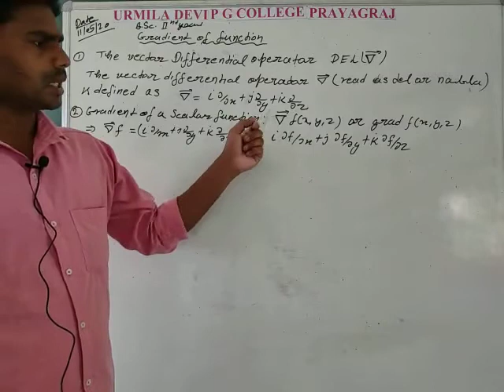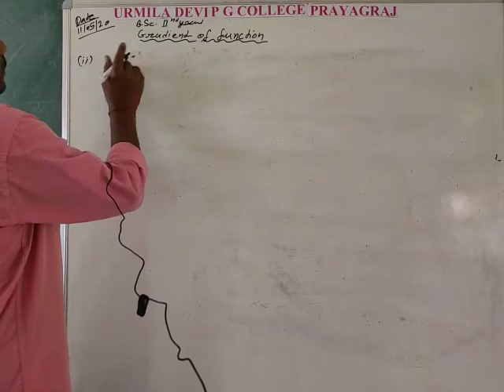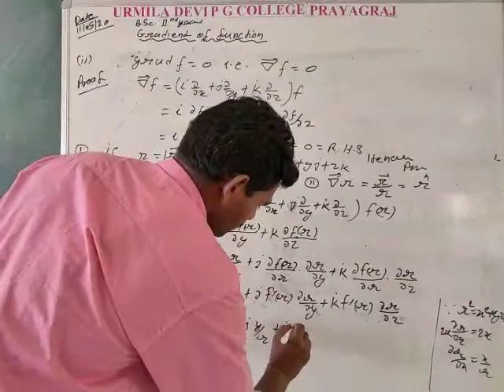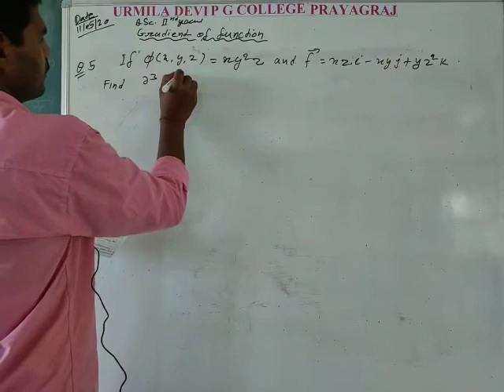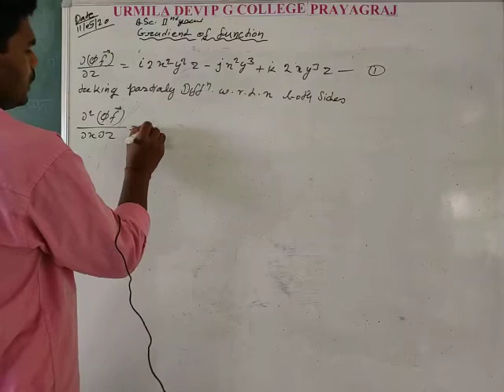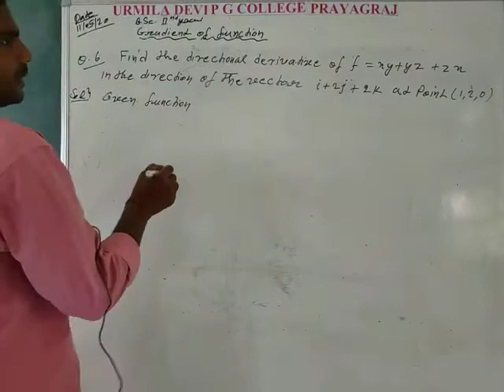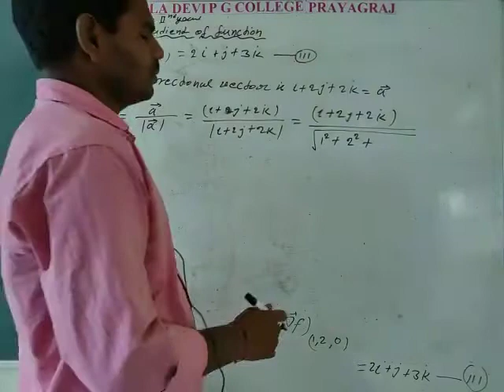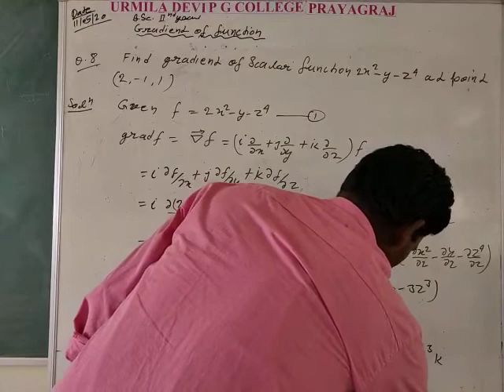B.Sc. 2nd year Math by (Anuj sir)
Gradient of function and tangent plane of level surface